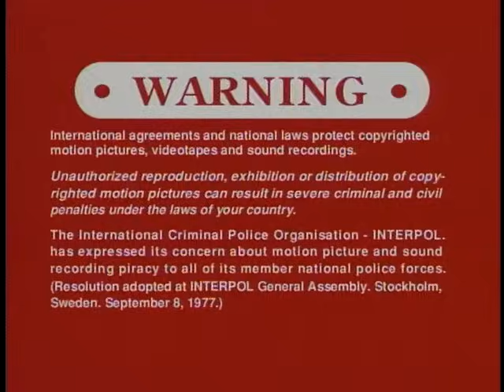Sony's Warning Screens (2005-)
Taken from the Sony Pictures Home Entertainment DVD after the Disney's FBI Warning.